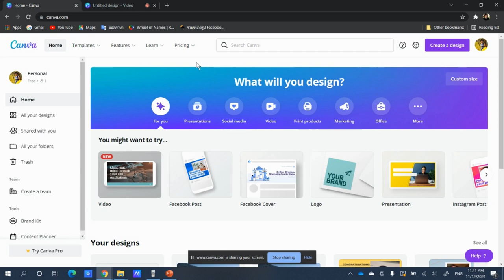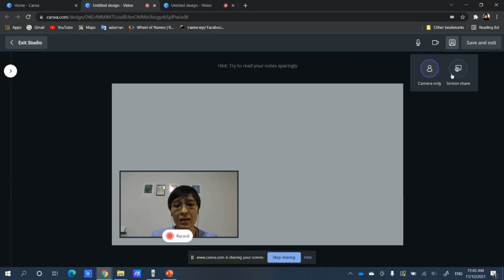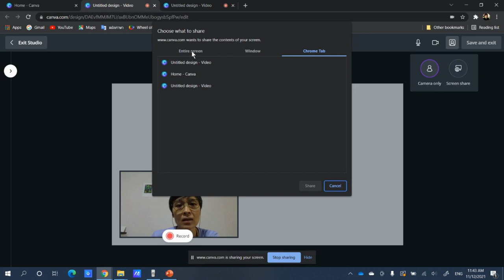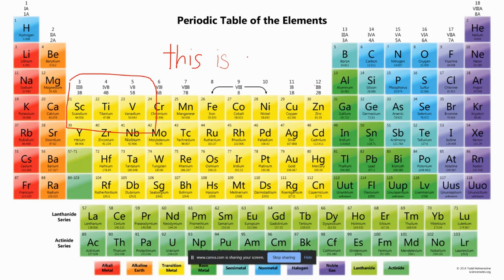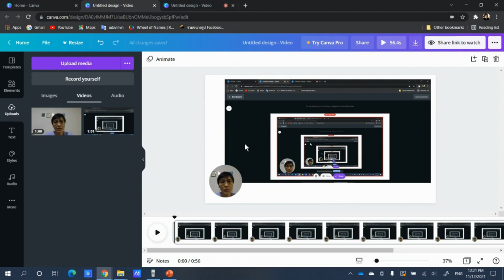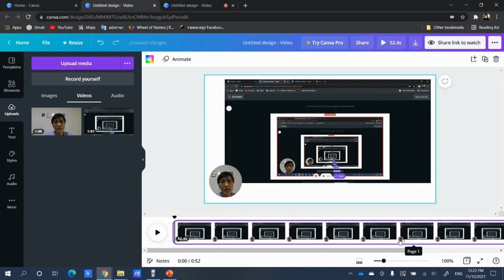อัดหน้าจอเพื่อใช้สอนได้อย่างไวด้วย canva จบในตัว